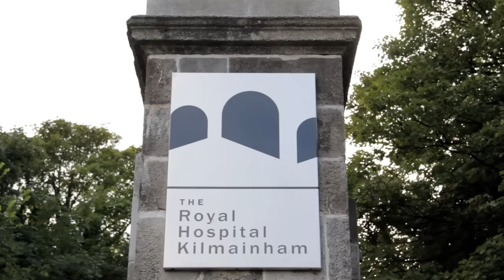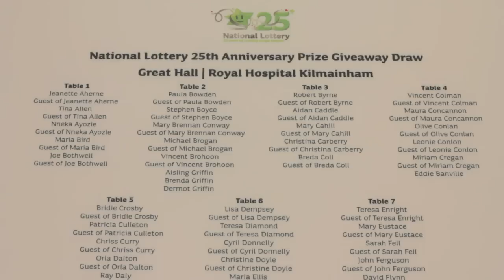National Lottery 25th Anniversary Draw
To celebrate 25 years of the National Lottery players were invited to send in their non-winning National Lottery tickets to be entered into our special 25th Anniversary Draw. 25 players were selected each week throughout August and our special 25th Anniversary €1 Million Prize Giveaway Draw was held on Sunday 16 September 2012 in the Royal Hospital Kilmainham. A fantastic array of cars, holidays and cash prizes, including a top of prize of €250,000 were won!